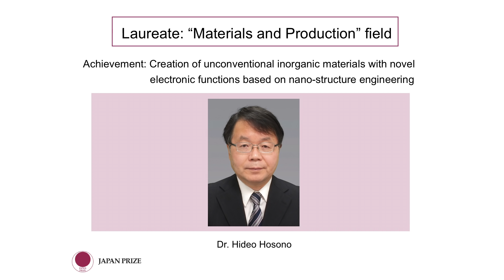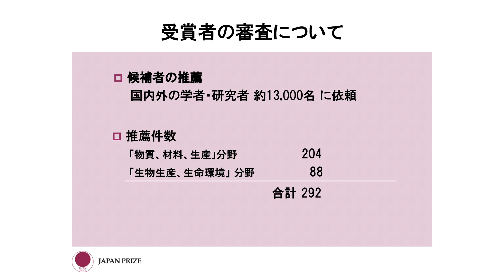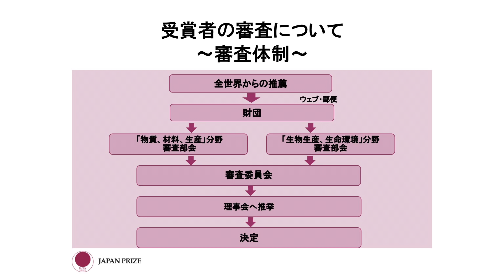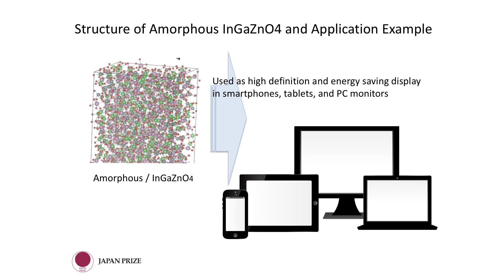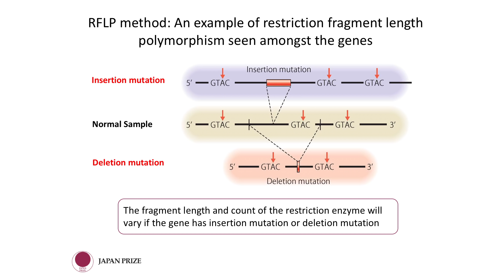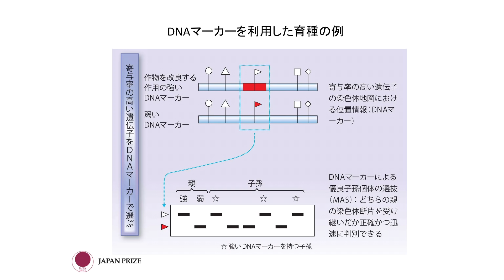2016 Japan Prize Press Conference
Press Conference Announcing 2016 Japan Prize Laureates

ARK HILLS CLUB, Tokyo

Program

1. Introduction
 Mr. Hiroshi Nakamura
Senior Executive Director, The Japan Prize Foundation

2. Opening Remarks Dr. Yoshio Yazaki
President, The Japan Prize Foundation

3. Announcement of 2016 Japan Prize Laureates
  Prof. Hiroshi Komiyama
Chairman, 2016 Japan Prize Selection Committee

4.   Introduction of 2016 Japan Prize Laureates

 Field: Materials and Production
  Prof. Kazuhiko Ishihara
Vice Chairman, Selection Subcommittee
 Acceptance speech by the 2016 Japan Prize Laureate in the Field

 Field: Biological Production and Biological Environment
  Prof. Yoshihiro Hayashi
Chairman, Selection Subcommittee

5. Q&A

6. Photo Session